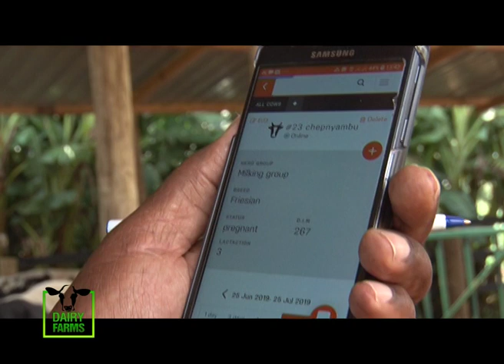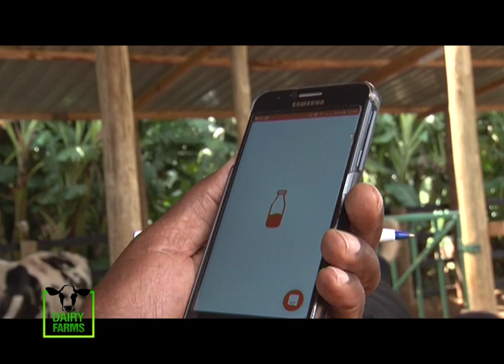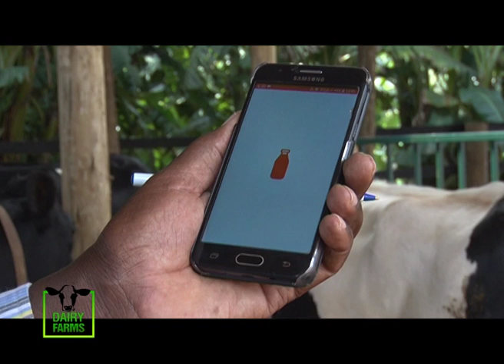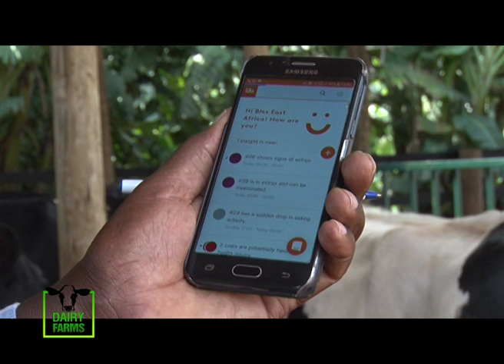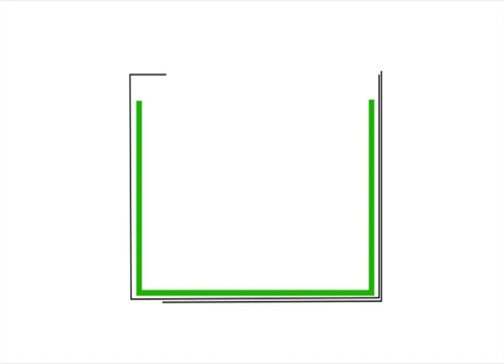A Passionate Dairy farmer using technology to boost produce and its working for him - ILLULA Farm 1